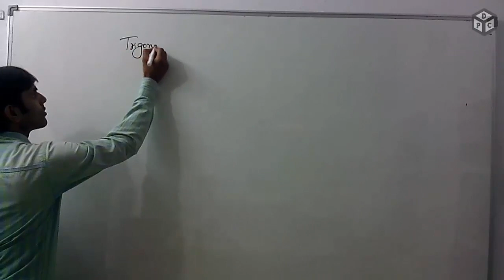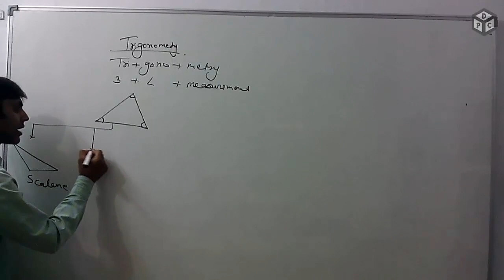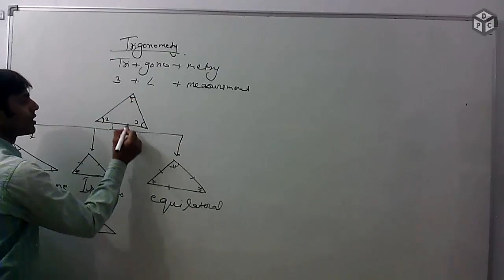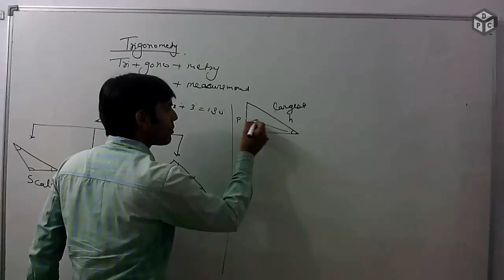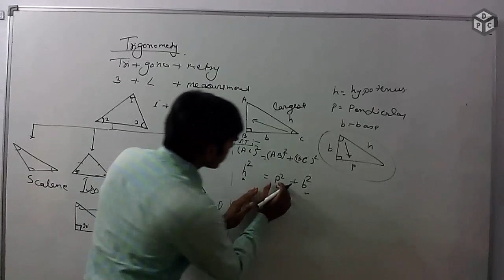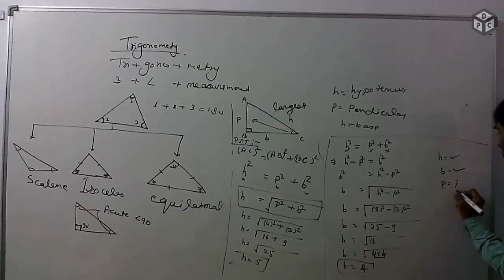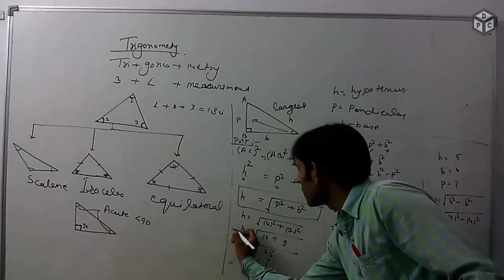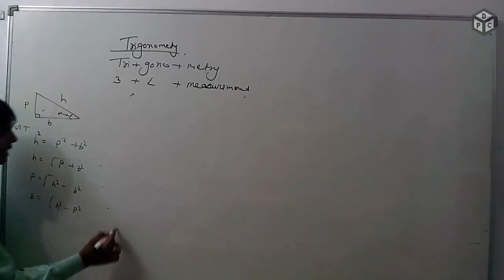Introduction to Trigonometry in Hindi | NCERT 10th Class Maths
In this video we will learn about Introduction to Trigonometry. The various topics that we will cover are what is trigonometry, what is triangle, types of triangle, what is pythagoras theorem, and few basic questions based on it.